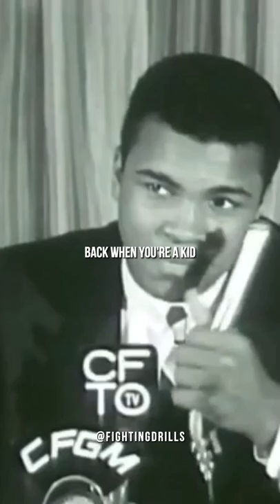Muhammad Ali on Sugar Ray Robinson!🐐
This content doesn't belong to FightingDrills, it is edited and shared only for the purpose of awareness, and if the content OWNERS (visual/audio) of this content has any issue, we request you to directly message to this page, so we can sort out the outcome.